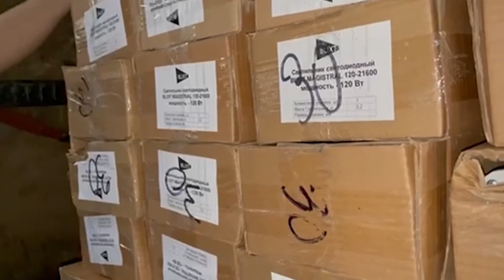В Туве на улицах установят новые светильники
В Кызыле начали установку новых энергосберегающих светильников. Всего в этом году установят 550 новых ламп, в том числе, и в различных районах Тувы. Где взяли средства на покупку и в каких местах поменяют светильники расскажет Инна Клоян